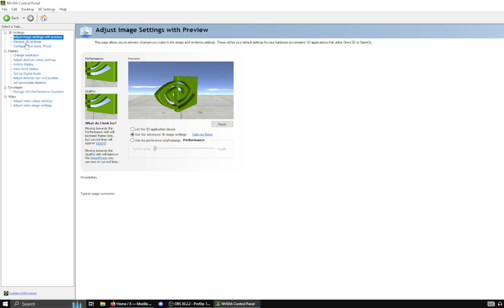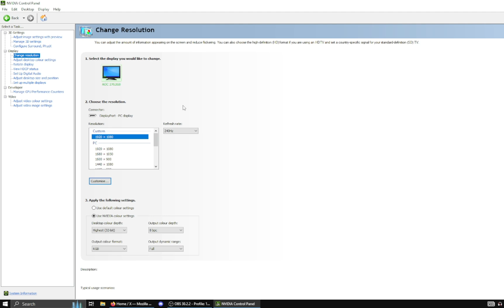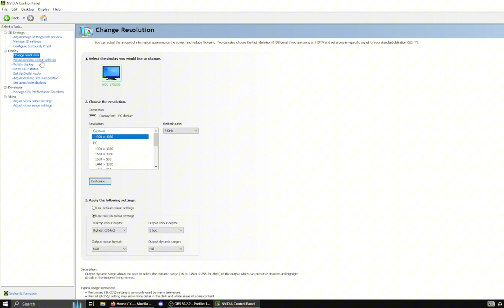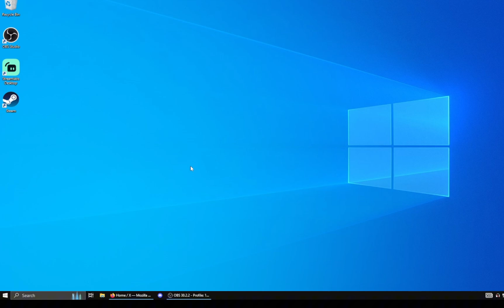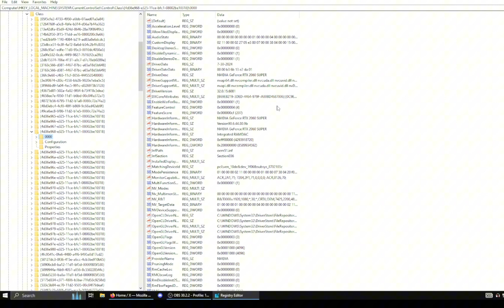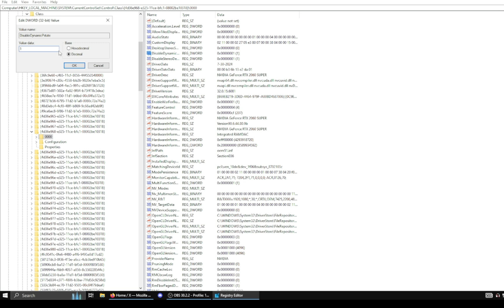Fortnite Season 4 Optimization Guide - Boost FPS & Reduce Input Delay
Unlock peak performance in Fortnite Chapter 5 Season 4 with this Ultimate Optimization Guide! This video dives deep into optimizing your NVIDIA drivers and registry settings for the best possible gaming experience that will deliver a significant FPS boost and reduce input delay.

💻Want to get the BEST FRAMES & ZERO INPUT DELAY? Book my service!

BEST FPS & input delay boost pack for Fortnite
How to achieve lower input delay in Fortnite
Increase FPS, reduce delay & ping in Fortnite
Optimize Windows 10/11 for better gaming performance
Optimize low-end laptops for gaming
Fortnite FPS boost pack
Best FPS boost pack for Fortnite Chapter 5 Season 2! (Increase FPS, fix delay & reduce ping)
Make Fortnite more responsive
Achieve zero delay on the controller in Fortnite
Get more FPS in Fortnite